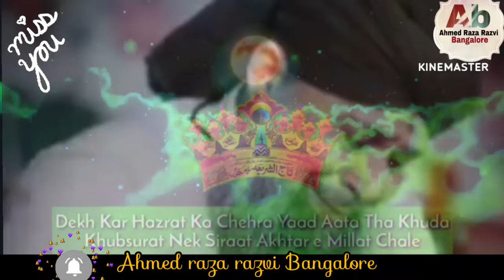20 July youm e wisaal tajushshariya 😭owais raza qadri naat status